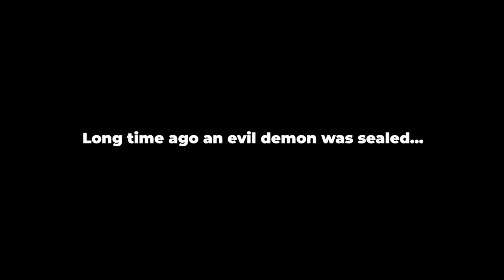Panty&Demons trailer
According to Japanese folklore, if you won't destroy the thing that have seen service, it will come to life and turn into yokai. It's called Tsukumogami - "spirit of the old tool".
One of such long forgotten yokai breaks free, leaded by the appetite for revenge to the descendants of thouse who sealed him, starving for women Yin energy.
Will and ordinary schoolboy be able to save all his friends?

Panty & Demons is a match-3 style puzzle game with a visual novel style of presentation and a little sprinkle of RPG elements.